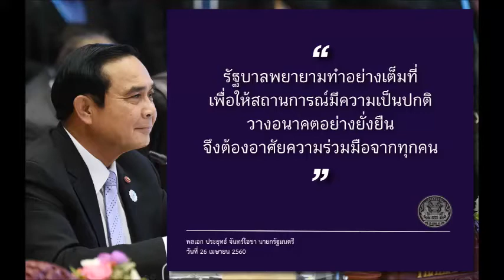รัฐบาลพยายามทำอย่างเต็มที่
พลเอกประยุทธ์  จันทร์โอชา  นายกรัฐมนตรี
เสียง : นันทคม  ประสาทพร